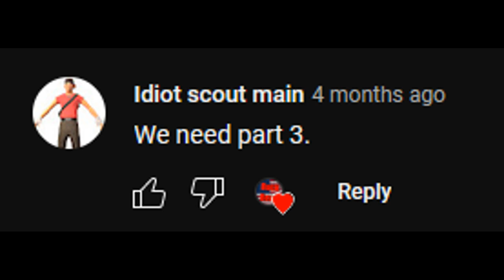Ma there's a stray cat outside. 3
Music used (In order):
Bew - Melting iron loop
Bew - Generic mood (Bell version)
Bew - unnamed silly song loop
Bew - Hit that whip
Bew - Not a good situation
Bew - Passing by (Outro)

Not to be confused with the hit video game Stray